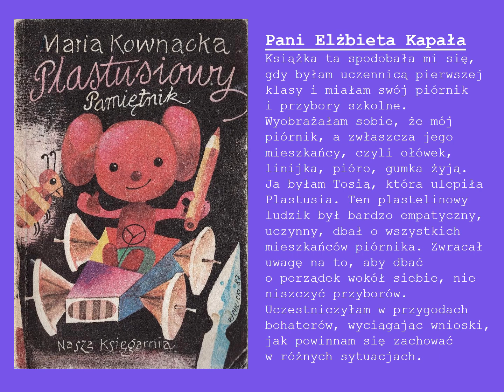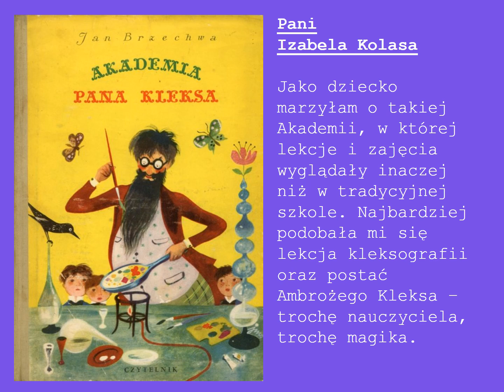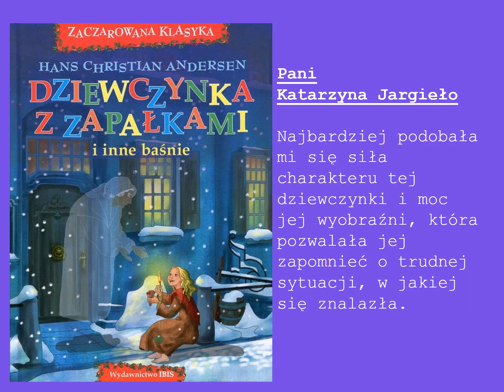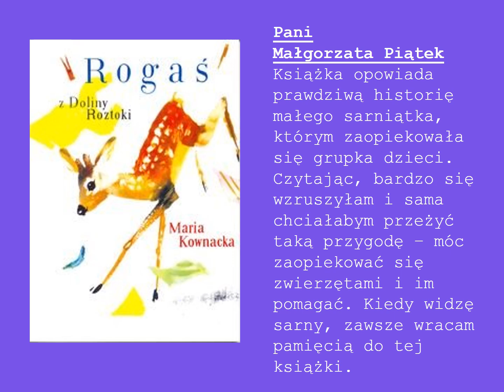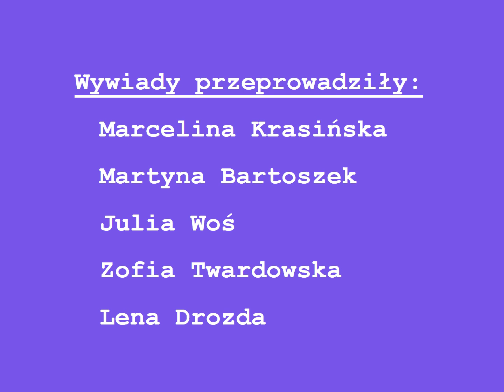Biblioteczny Dzień Edukacji Narodowej